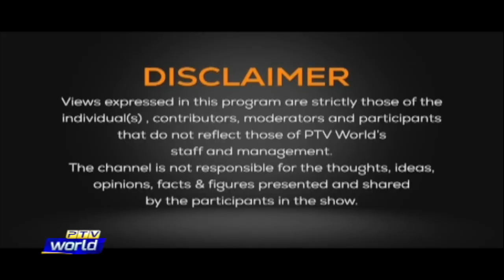Views on News | 21-March-2022 | Pakistan Hosts 48th OIC CFM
Topic: Pakistan Hosts 48th OIC CFM

Guests:
On Skype:
1. Dr. Talat Shabbir        Director CPSC, ISSI
2. Lt. Gen. (r) Ghulam Mustafa       Senior Analyst

On Phone:
3. Irfan Ghauri                                                                 Senior Journalist

Host: Faisal Rehman
Researcher: Abdul Basit Khattak
Coordinator: Tehseen Fatima Sayed
Script Writer: Sardar Hamdan Khan
Producer: Hannan Durrani
Senior Producer: Arslan Saeed